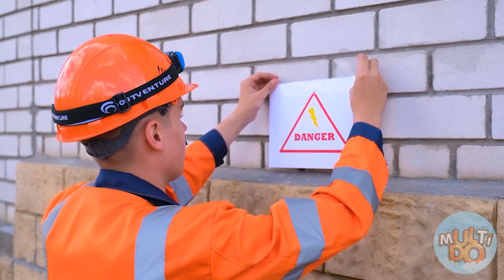GIRLS PROBLEMS IN SUMMER | Cool Outfit Hacks by Multi DO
Water, heat, and sand, that’s summer alright! Here’s our most useful lifehacks for hot days!